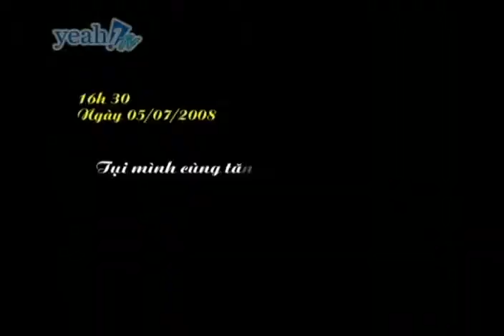ATY - Hockiquandoi.vn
Chương trình do Trung Tâm Đào Tạo Tài Năng Trẻ Châu Á Thái Bình Dương tổ chức.
Trung tâm đào tạo tài năng trẻ Châu Á Thái Bình Dương (ATY)
Địa chỉ:
- Cơ sở 1 : 42 Cầu Xéo, Quận Tân Phú, TP. Hồ Chí Minh
Điện thoại: (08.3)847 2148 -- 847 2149 , hoặc gặp chị Hiền 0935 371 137 , anh Buol 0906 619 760
- Cơ sở 2 : 643 Điện Biên Phủ , Quận 3, TP. Hồ Chí Minh
Điện thoại: (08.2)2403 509 , hoặc gặp chị Hiền 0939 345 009
- Cơ sở 3: 114 Đinh Tiên Hoàng, Q. Bình Thạnh, TP. Hồ Chí Minh
Điện thoại ghi danh: gặp anh Tài 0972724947, anh Hạ 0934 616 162